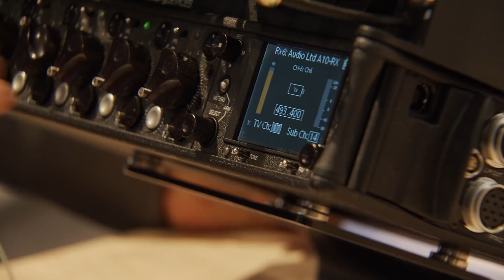Sound Devices Breaks Into the Wireless Game with Audio Limited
Sound Devices introduces the A10, a digital-based wireless system with separate transmitter and receiver.